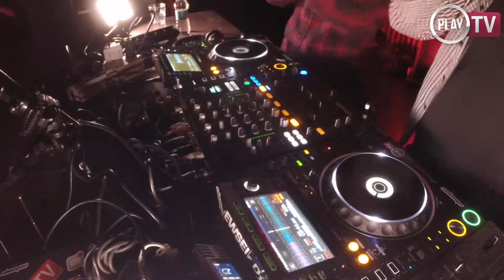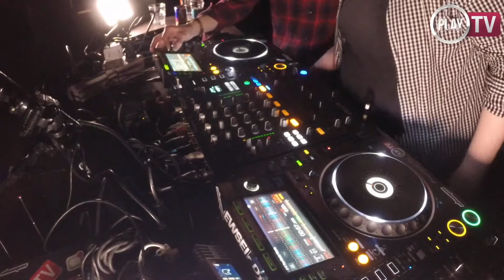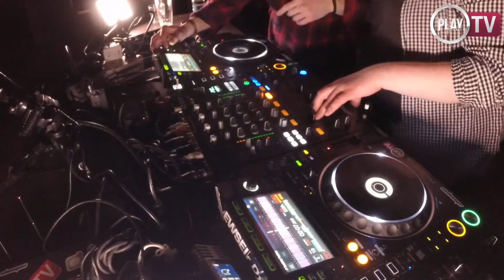RAD ROYAL & SNDR - LIVE @ BARBARA BAR [PLAY TV BIRTHDAY PARTY] (KIEV, UKRAINE) 23.02.2018